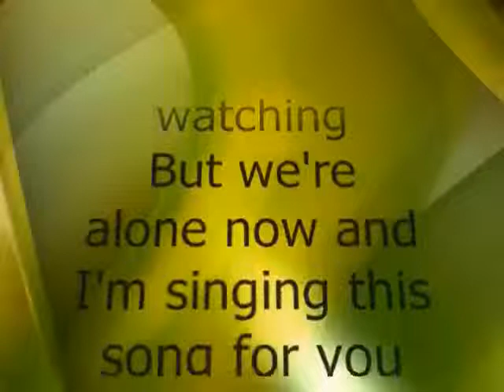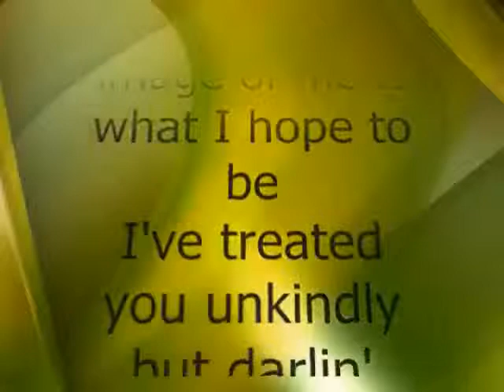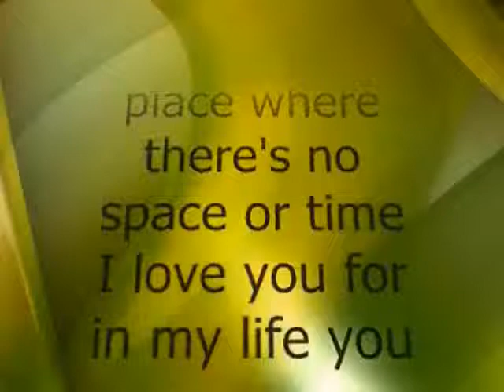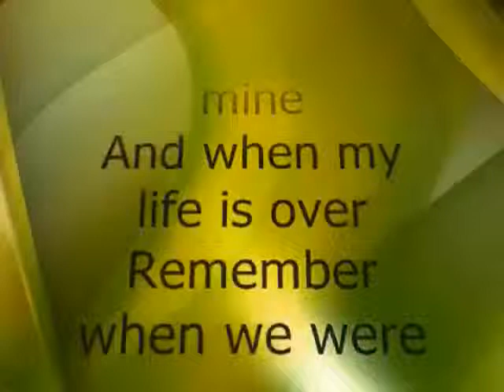A song for you (EL LOBO)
A Song For You, interpretada por Juan Antonio (EL LOBO)